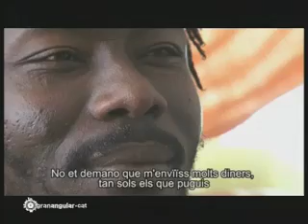granangular·cat - Makanisi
Makanisi es un retrato íntimo de un emigrante que se encuentra lejos de su familia, sin trabajo y sin posibilidad de poder volver a su país de origen. Granangular.cat, todos los sábados a las 22:40h. por La 2 de TVE Cataluña.